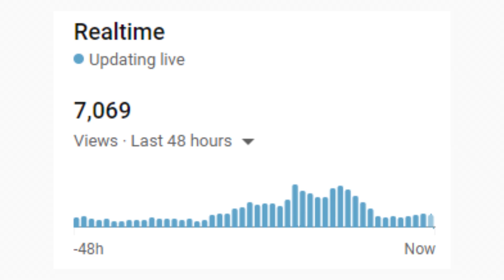Try THIS Mobile Game If You're Bored of COD Mobile, PUBG, or Free Fire...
"Best Games Like COD Mobile/Best Games Like PUBG Mobile/Best Games Like Free Fire for Android (iOS/Android Games) Best Mobile Games 2022 - Best Mobile Games Offline/Online (Best Games to Play When Bored) Farlight 84 Gameplay iOS/Android - Games Like Call of Duty/Free Fire Low MB New"

HOW TO DOWNLOAD FARLIGHT 84 APK ANDROID!

Hey guys! Welcome back to another Farlight 84 video on the channel! I am super happy to say my first video on this game is doing really well right now, so I decided to make another with the hopes it does well too! I tried out Farlight 84 team deathmatch for the very first time, and it was so much fun!

Enjoyed the video? Heck, even put this video in a playlist if you so desire! The next video, whether it'll be a news video, tips and tricks video, funny commentary, or just some random Farlight 84-related gameplay, will usually be out about a few days after the previous video!